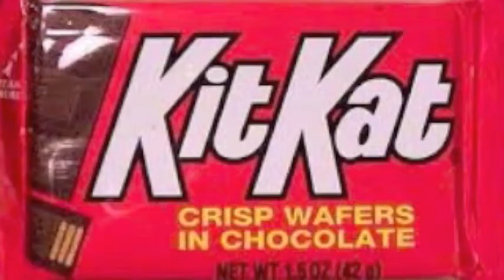Black and Orange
I borrowed the beat from Wiz Khalifa... Black and Yellow... Black and Orange... Haha!!

Yeah, guess what time it is
It's pumpkin time so I'mma rhyme
Everybody gettin' dressed up in their costumes
Black and orange, black and orange, black and orange, black and orange
Jack-o-lanterns, candy and haunted houses

Yo, we hittin' the streets to get some sweets
We walkin' up your driveway to ring your doorbell
And then we gonna yell
Trick or treat yo, smell my feet
Give me something good to eat
I want candy, I want some now.
I want some candy, please pal.
Drop some snickers, kit-kat, twix
In my pillow case so I'mma say
"Thank you, and have a nice day. Watch out for them girls dressed up as bugs and animals"

October 31st is here
Halloween, a time of fear
When monsters, witches lurk around
And blood is shed without a sound
Keep your trick-or-treaters close
'Cause if you don't, they will be toast
Brothers, sisters in the ground
Un-earth yourselves